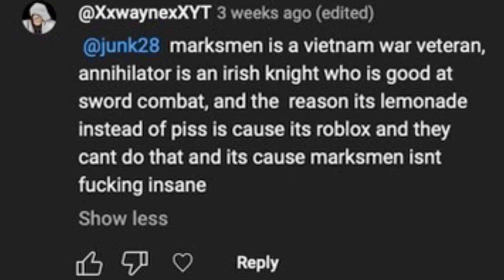"marksmen is a vietnam war veteran,"